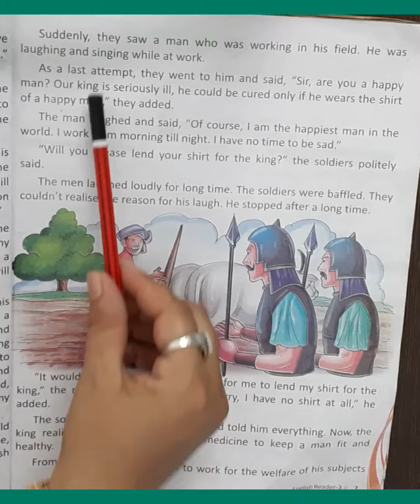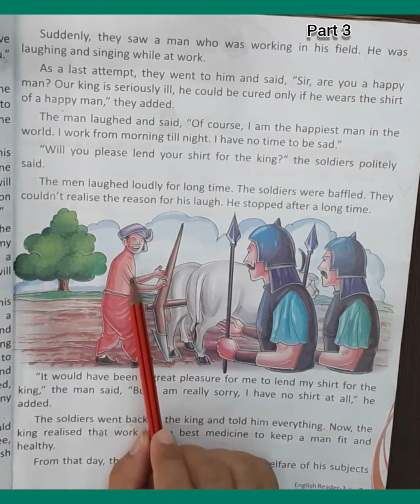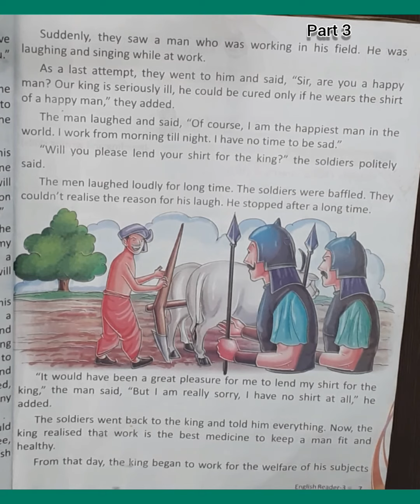Happy Man Class 3 Part 3